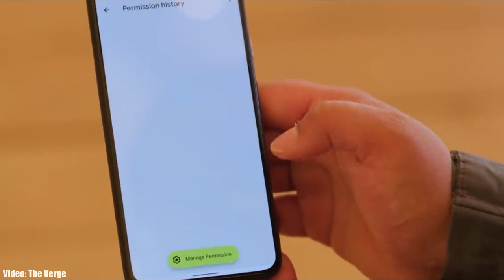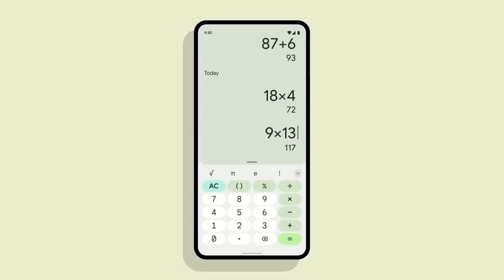Asus ROG Phone 3 Android 12 Update